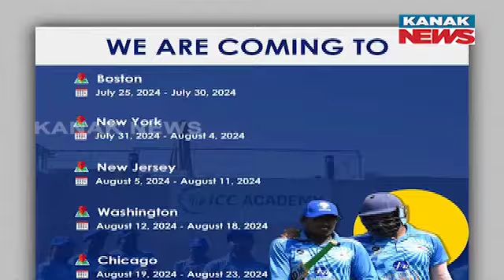Visually Impaired Indian Cricket Team Set To Train American Team | Know The Details